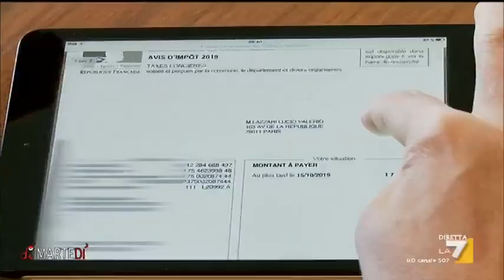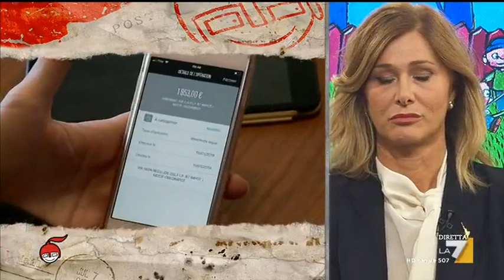Parigi, niente contante e tasse alte, ma tanti servizi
In Francia, anche per un acquisto da 3 euro si usa il bancomat. Tutto è sotto controllo e alle imposte non si sfugge, ma lì si pagano più volentieri. Il servizio di Andrea Scazzola